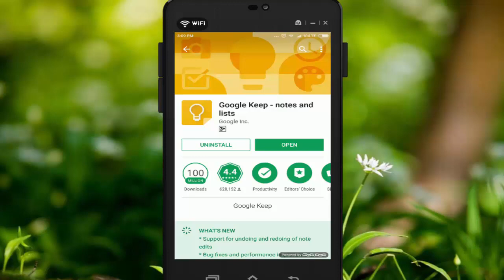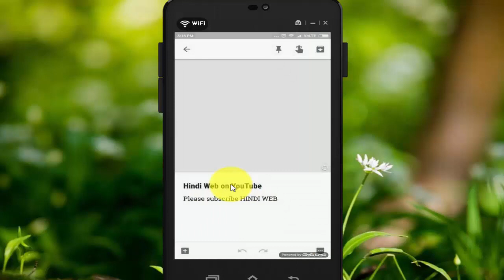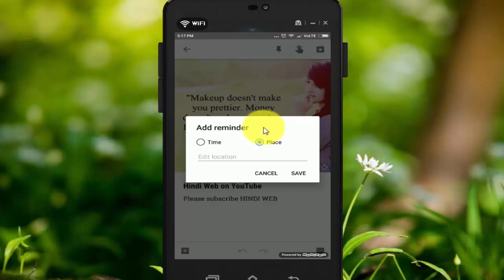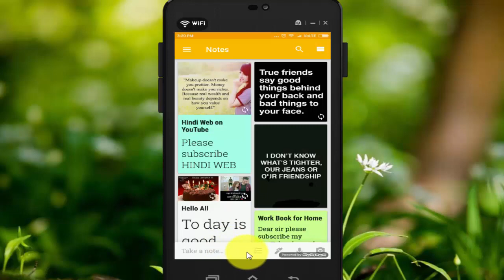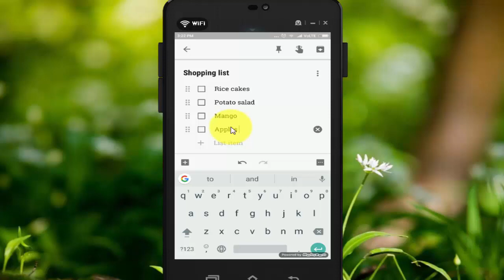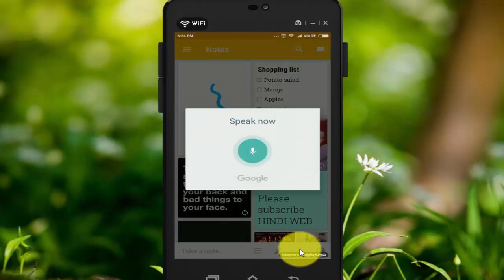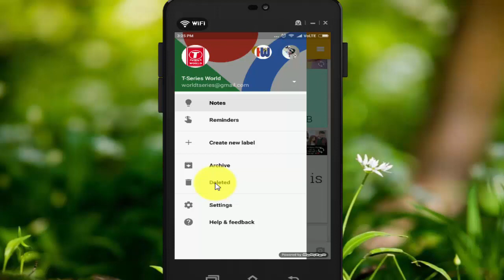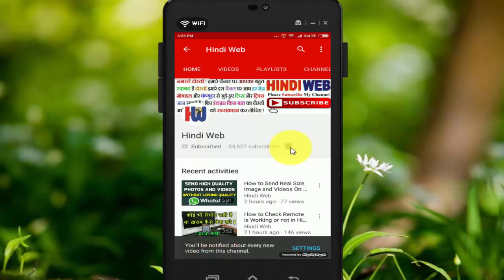Best Notepad Apps for Android of 2017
best notepad apps in hindi | android notebook app
google keep app in hindi | Review | google keep app